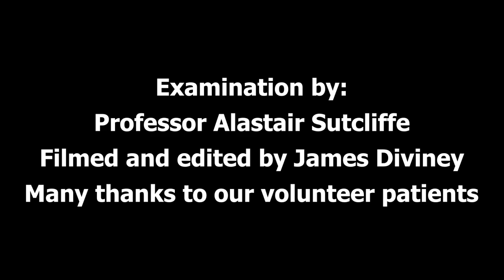Examination of the eyes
Demonstration of a paediatric eye examination by Professor Alastair Sutcliffe. Filmed and edited by James Diviney.